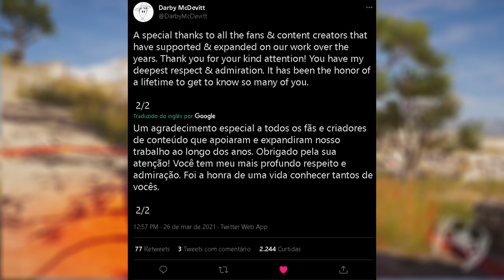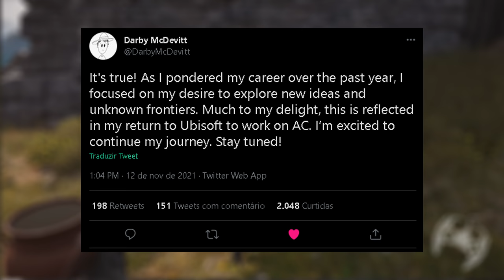A VOLTA DE DARBY É ALGO BOM PARA ASSASSIN'S CREED???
Darby voltou para Assassin's Creed. Isso é algo bom para a franquia? No que estaria trabalhando? Neste vídeo falamos um pouco sobre o assunto e minhas opiniões. Adoraria seu comentário depois que assistir!

👉🏻 Link PS5 VERSÃO COM DISCO

👉🏻 Link PS5 VERSÃO DIGITAL

🔻🔻 SEJA MEMBRO 🔻🔻

🔻🔻 CONECTE-SE COMIGO 🔻🔻

Kallil Augusto